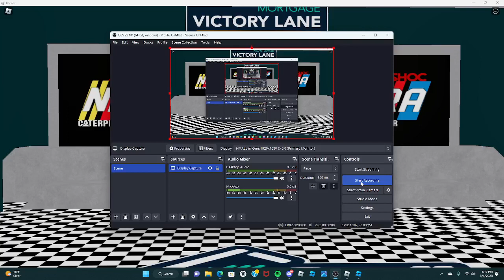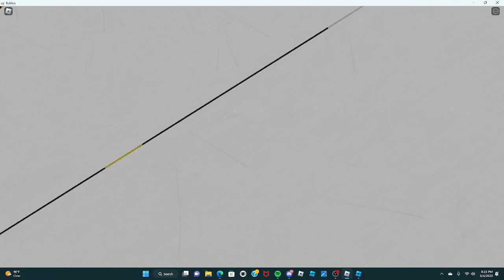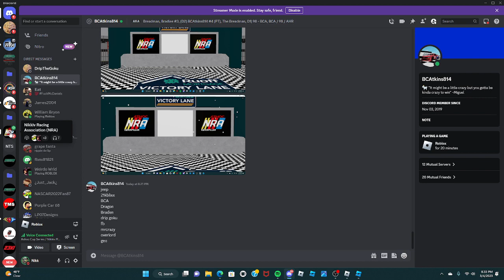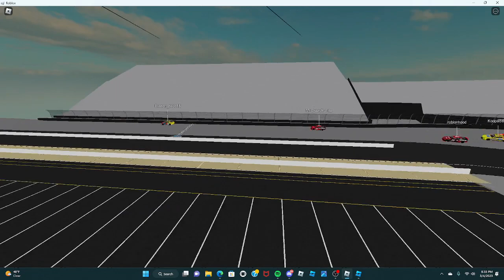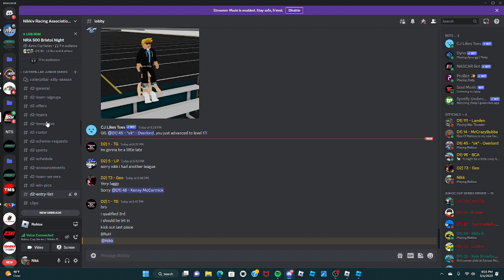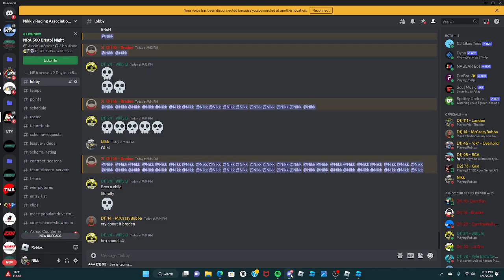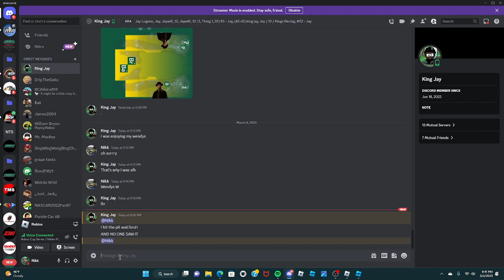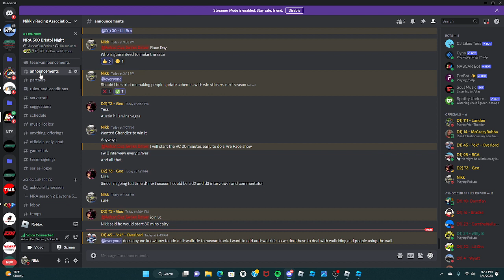NRA 500 from Bristol